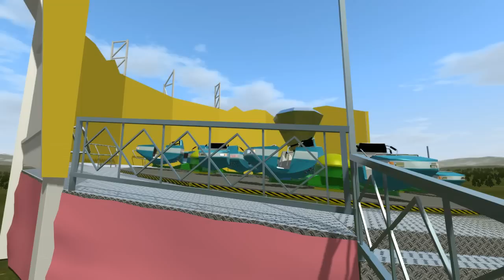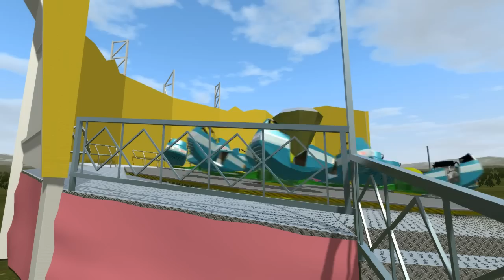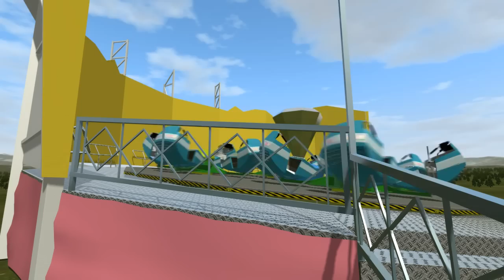NoLimits 2 Break Dance Construction Set - Break Dance 1 Sound Test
Sound Test for the Break Dance 1. Textures and models still in development!